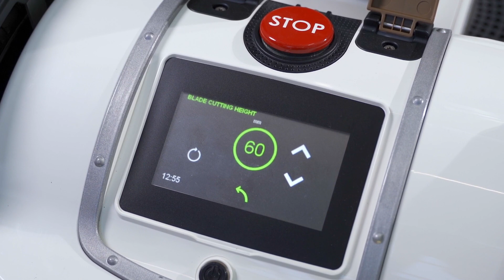Ambrogio Robot | Q&A | How do you adjust the cutting height?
Q&A time!  How do you adjust the cutting height?  Watch the video!